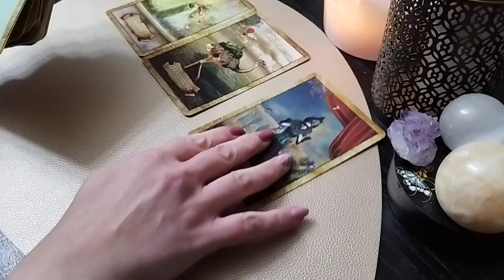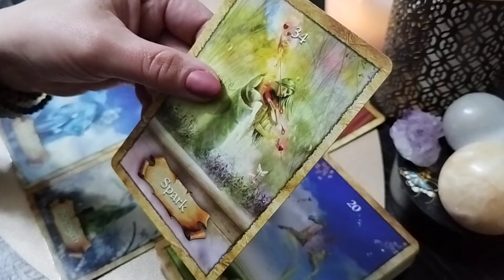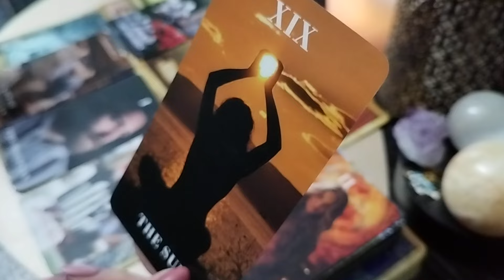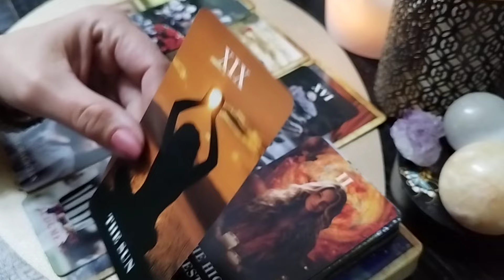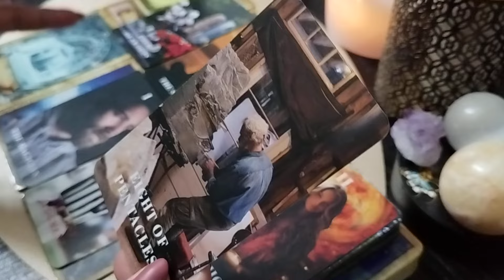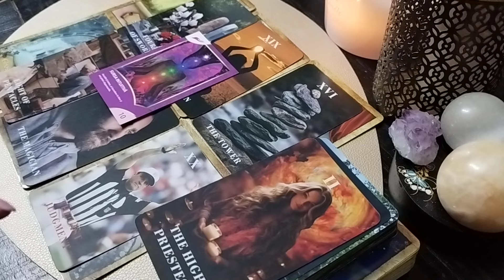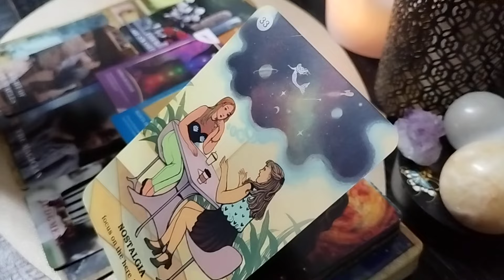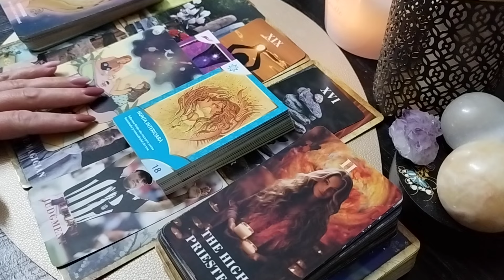Săgetător ♐04-10.03 Riști și câștigi o nouă iubire!🌈♥️